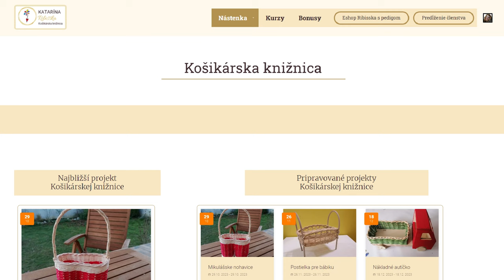Poď si upliesť uzlíky na svoj košík z pedigu / Pletenie košíkov z pedigu s Ribišškou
✅ Pre prístup k vysielaniu na živo klikni sem ❤️ Milá žena tvorivá... Si vášnivá košikárka s láskou k ručným prácam? Tak poznáš ten pocit neistoty, keď sa pustíš do pletenia a cítiš, že to nie je ono.
Miesto pohodového pletenia prichádzajú otázky:
✅ Ak s tým však chceš niečo robiť, prihlás sa na živé vysielanie zdarma, kde budeš mať prístup k spoľahlivým návodom, ktoré ti konečne uľahčia pletenie košíkov.
✅ A nie je to len o návodoch! Môžeš sa tešiť na ďalšie prekvapenia, ktoré to spríjemnia deň. Nech sa stane najbližší utorok o 18:30 dňom, kedy začneš pliesť s istotou a radosťou.
➡️ Klikni sem pre registráciu na moje živé vysielanie. Vstúp do sveta radosti z pletenia! Teším sa na teba na živom vysielaní.
P.S. Zaregistruj sa čo najskôr, miesta sú obmedzené a ak vnímaš, že pletenie je to, čo ťa motivuje, prídi na túto skvelú udalosť. Spoločne to zvládneme! 🧶🎉